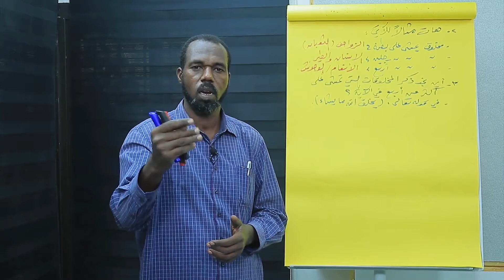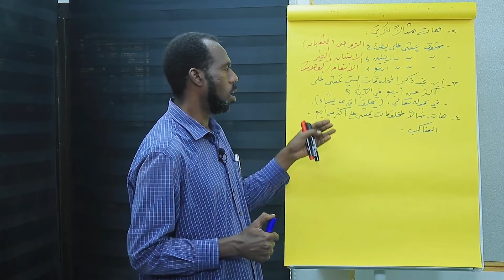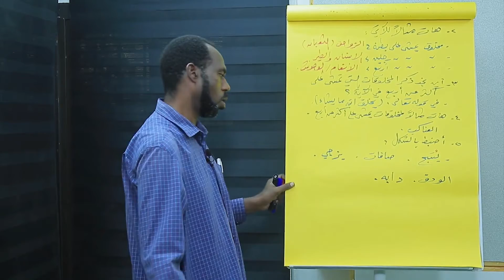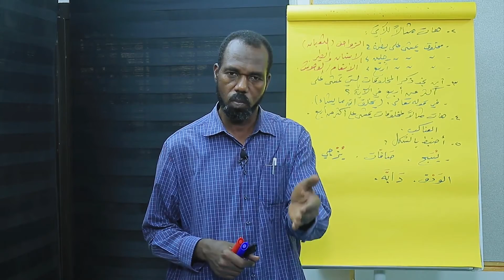الوحدة-4-11-من دلائل قدرة الله_3